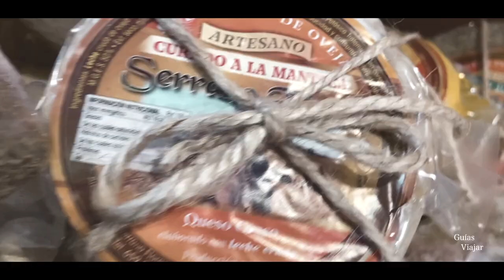CASTILLA LA-MANCHA Ruta del Vino La Mancha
Viajamos a Castilla La-Mancha para hacer un recorrido por la tierra de Don Quijote.
Un viaje a través del vino y los pueblos que abarca la D.O. La Mancha.
Pueblos como Campo de Criptana con sus molinos de viento, El Toboso, Tomelloso, Socuéllamos o Alcázar de San Juan.
Tienes más información sobre todos los sitios que visitamos en nuestro blog.